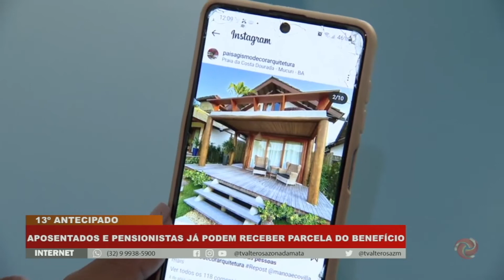13° salário de aposentados e pensionistas começa a ser pago pelo INSS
Começou nessa segunda-feira (25), o pagamento antecipado do 13º salário para aposentados e pensionistas do INSS. 31 milhões de brasileiros tem direito ao benefício.